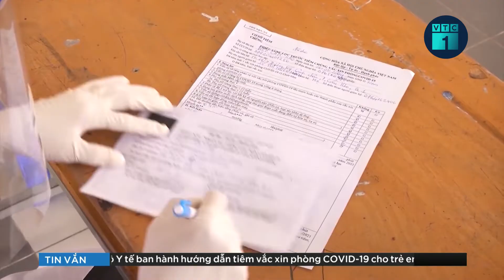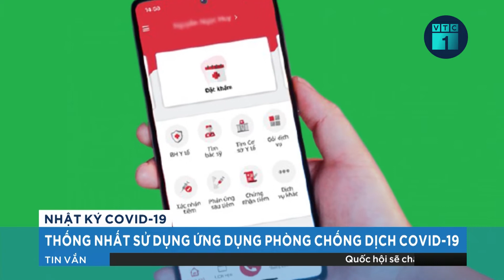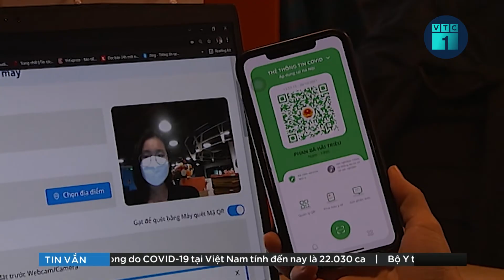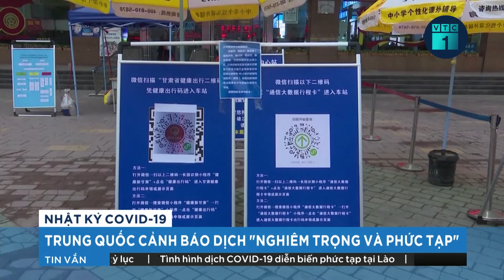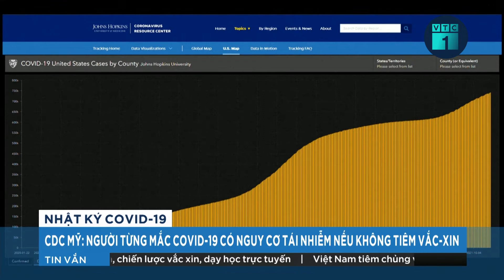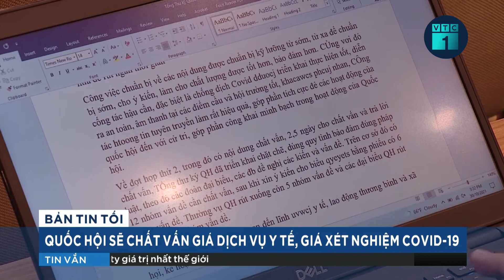Những trường hợp dưới 18 tuổi nào phải trì hoãn, thận trọng tiêm vaccine Covid-19? | VTC1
VTC1 | Cập nhật tin tức Covid-19 mới nhất: Bộ Y tế hướng dẫn trường hợp trẻ em phải trì hoãn, thận trọng tiêm vaccine Covid-19.